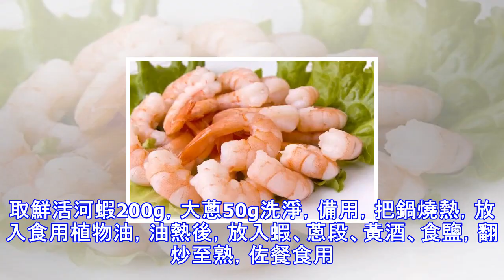6種常見海產品養生食療驗方！減肥吃什麼？7種海產品消脂見效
6種常見海產品養生食療驗方！減肥吃什麼？7種海產品消脂見效
1、乾貝 　　【來源】為江珧科動物貝的加工製品。　　【性味歸經】味鹹，性平。入肝、腎經。　　【功效應用】 　　⑴滋補脾胃 用於脾胃虛弱，食慾不振。取乾貝10g，黃酒浸洗，小火煮汁，飲服。　　⑵滋補肝腎 用於老年夜尿頻數。取乾貝10g（泡發），羊肉50g（切成肉末），黃酒適量。放入鍋中，加水，一起燉煮至熟，經常食用。　　2、蝦 　　【來源】為長臂科動物青蝦的全體，或對蝦科動物對蝦的全體。　　【性味歸經】味甘，性溫。入肝、腎經。　　【功效應用】　　⑴補腎壯陽 用於男子陽痿、早泄。取鮮活河蝦200g，大蔥50g洗淨，備用，把鍋燒熱，放入食用植物油，油熱後，放入蝦、蔥段、黃酒、食鹽，翻炒至熟，佐餐食用...